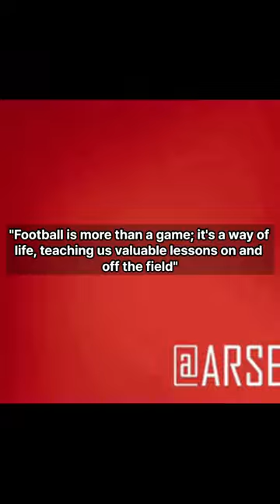"Robert Pires: The Artistry of Football Mastery | Inspirational Quotes for Success"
"Football is an art, and I love to paint."
"Success is born from hard work and dedication on and off the pitch."
"In football, intelligence and skill are your best teammates."
"The key to victory is a strong team spirit and unity."
"Every match is a new canvas to create unforgettable moments."
"Adaptability is the secret weapon of any great footballer."
"Never underestimate the power of self-belief in achieving greatness."
"Respect for your opponents is the foundation of fair play."
"Perseverance in the face of challenges is what defines a true champion."
"Football is more than a game; it's a way of life, teaching us valuable lessons on and off the field."

이 영상은 AI 영상 편집기 Vrew로 제작했습니다.